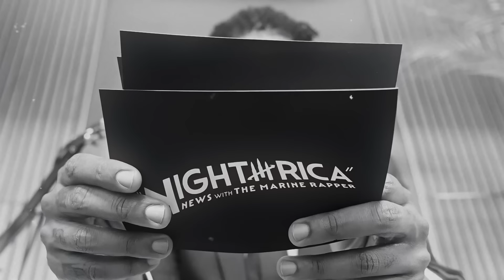TRUMP DEBUNKS the LIE he called US MILITARY SUCKERS and LOSERS and MORE [REACTION]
Original Source:
JUST IN: Trump Responds To RFK Jr.'s Running Mate Floating Possible Endorsement